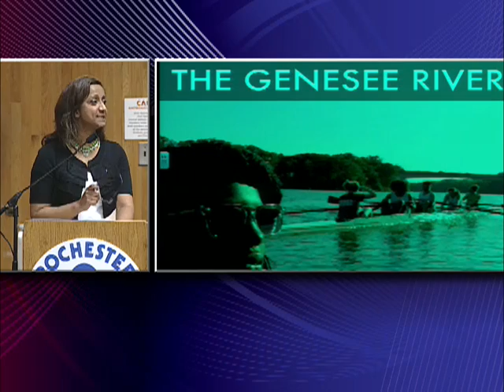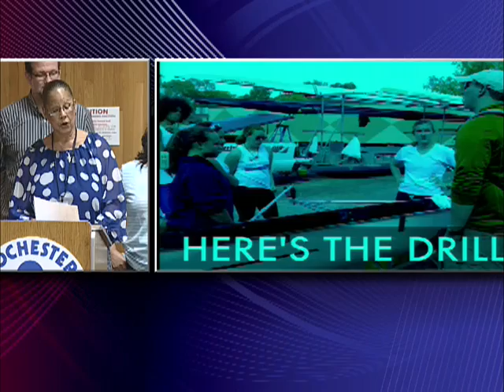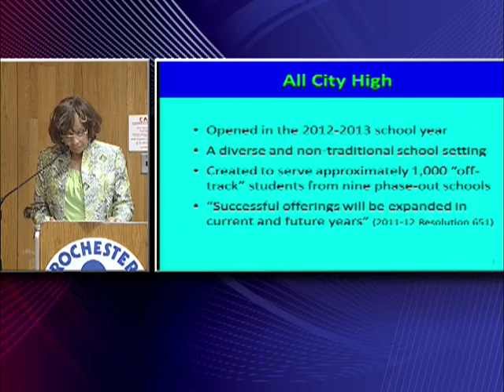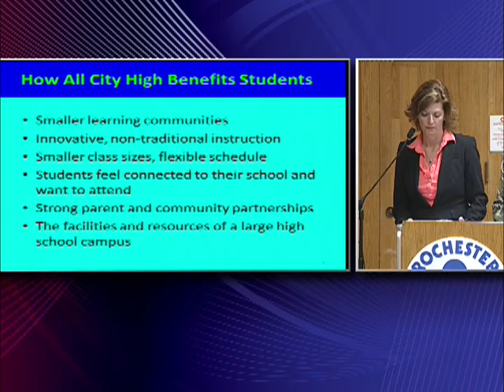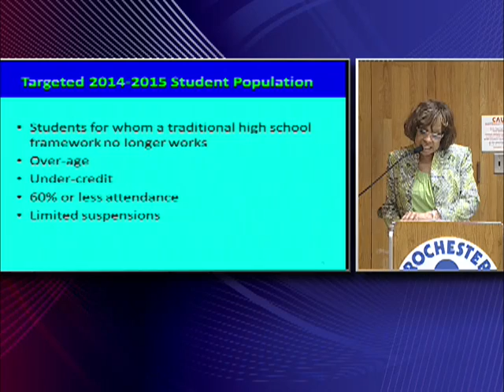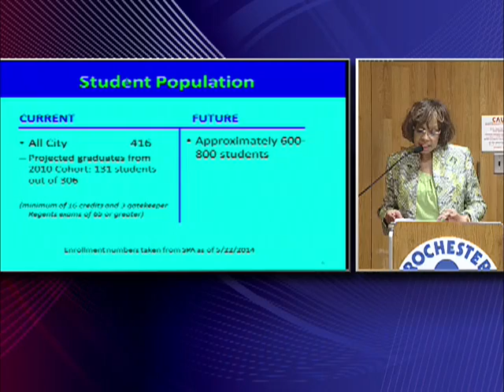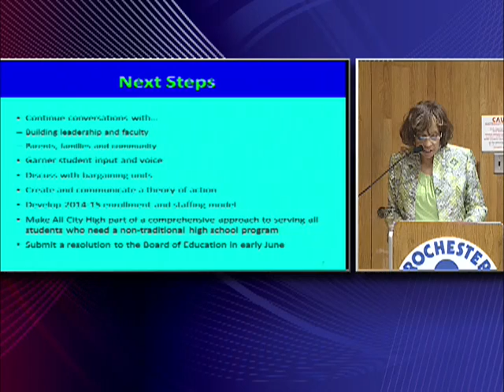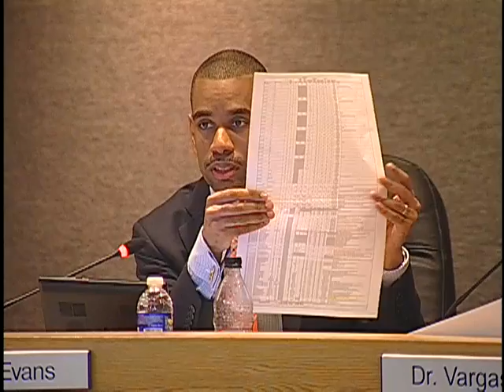Business Meeting - May 22, 2014